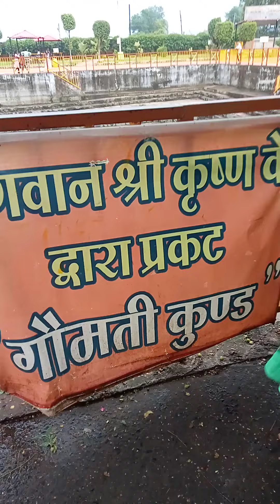उज्जैन में गोमती कुंड, जिसे भगवान कृष्ण ने अपने गुरु संदीपनी के स्नान के लिए प्रकट किया था